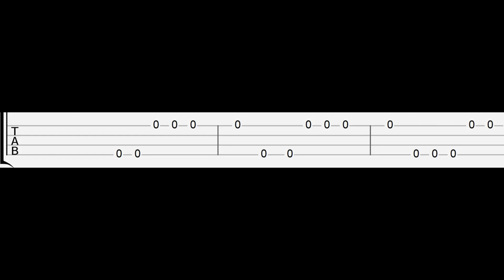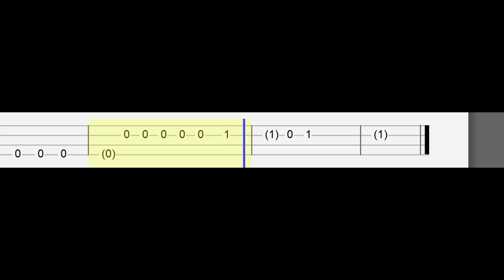Ethel Cain - Crush (Easy Ukulele Tabs Tutorial)